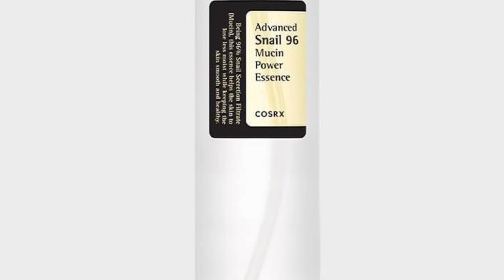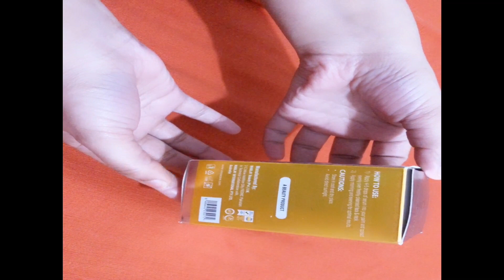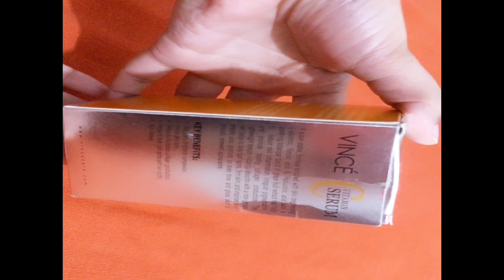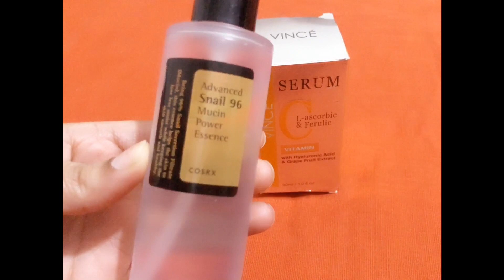Vince Vitamin C Serum || Skin Care Products || Snail 96 Mucin Power Essence || Review